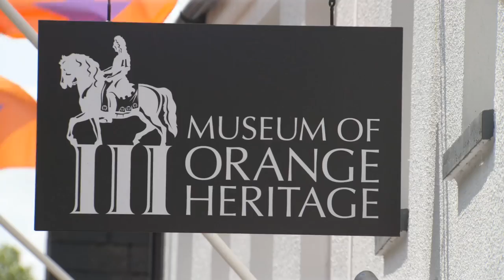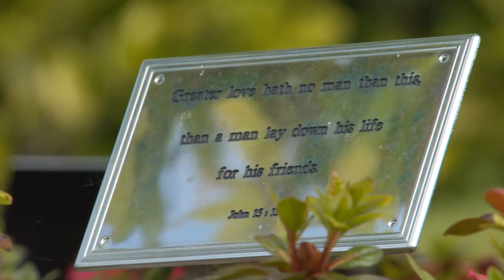HRH The Prince of Wales visits Museum of Orange Heritage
His Royal Highness The Prince of Wales visited the birthplace of Orangeism in County Armagh on 24 May 2016.
During his tour of the Museum of Orange Heritage at Sloan’s House, Loughgall, The Prince entered the original parlour where the first warrants were signed in 1795, marking the formation of the Orange Institution.
As well as learning more about the early development of Orangeism, the Royal visitor was shown key artefacts from the period of the Glorious Revolution. These included a pair of King William III’s riding gauntlets and a letter penned by the sovereign prior to his arrival in Ireland in 1690, ahead of the Battle of the Boyne.
His Royal Highness also viewed the adjoining memorial garden, which remembers members of the Institution in Co Armagh who were killed during the Troubles. The Prince then planted an apple tree in the garden of remembrance.
Video produced by Whitehorse Media